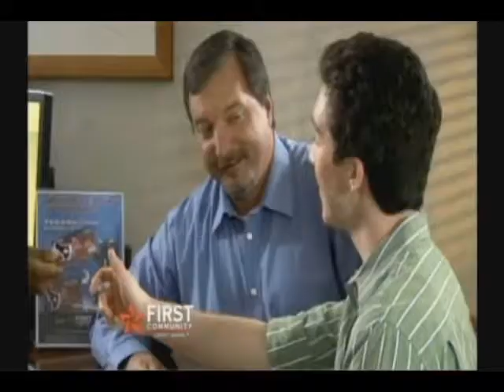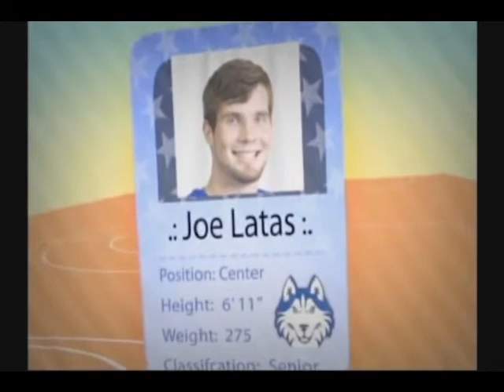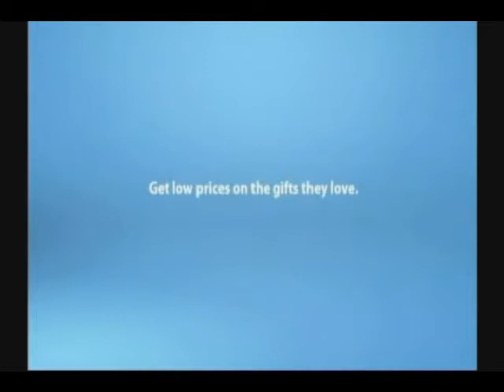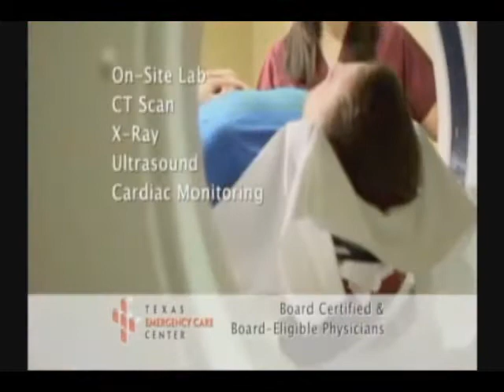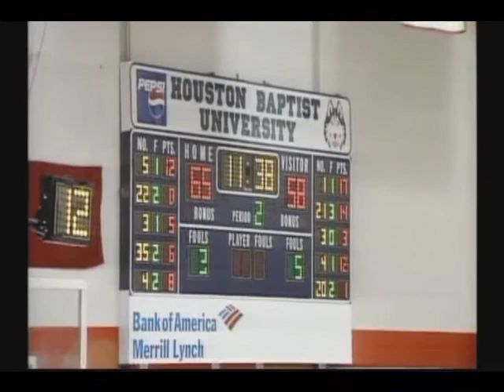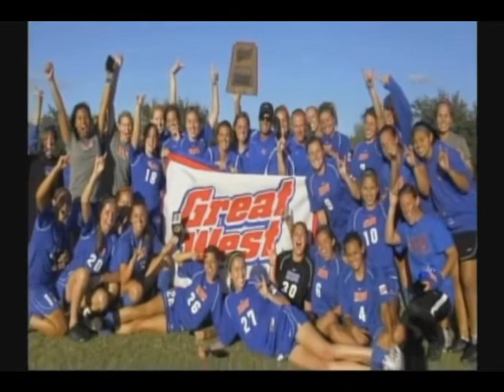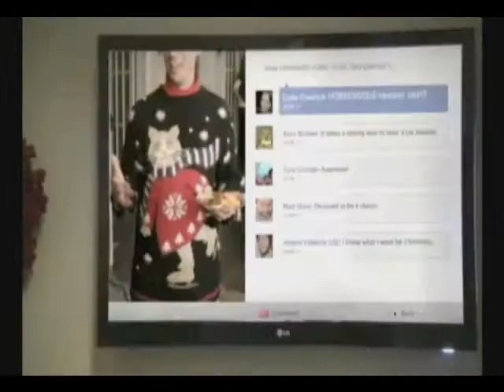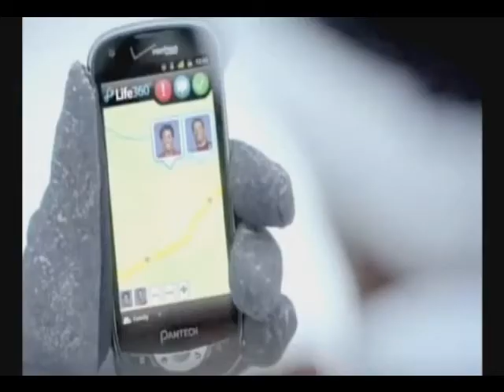Houston Baptist College vs Campbell 12/14/2011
Men's college basketball game - HBU Huskies vs Campbell Camels on 12/14/2011.